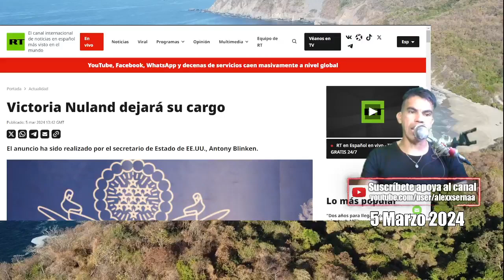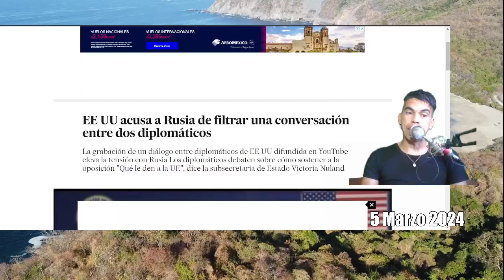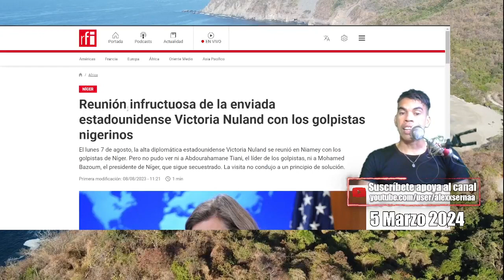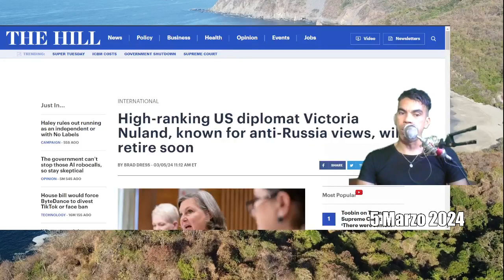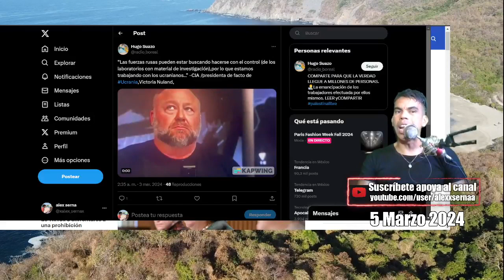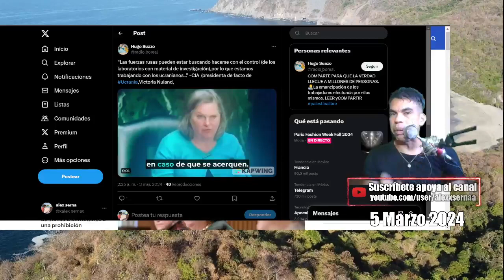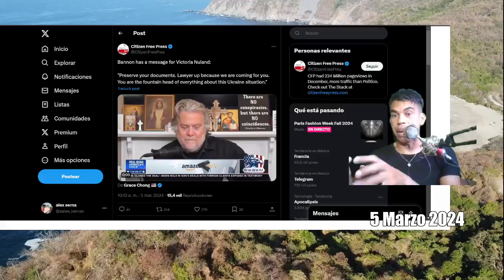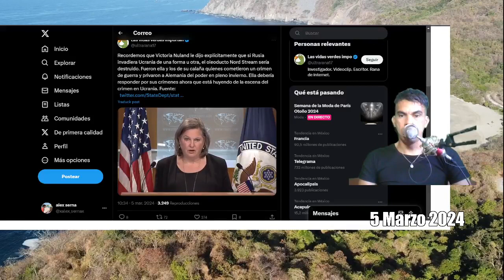SE VA Nuland la Mujer del trabajo sucio de EEUU